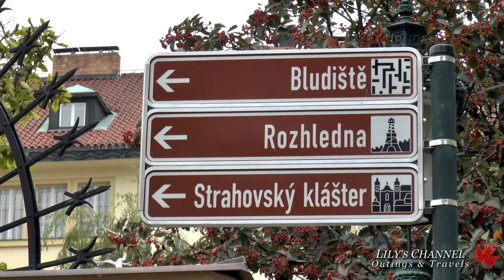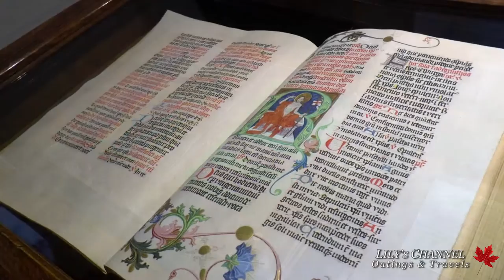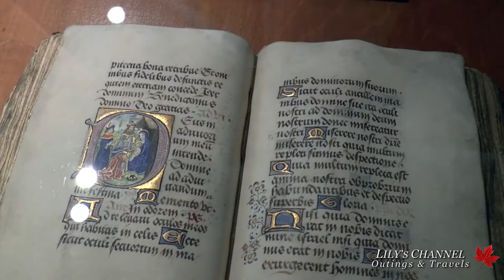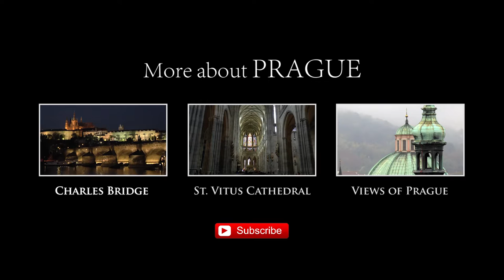Medieval Strahov Monastery. Prague. Czech Republic. HD video.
In this video we visit the Theological and Philosophical Halls, Cabinets of Curiosities and Connecting Passages of the medieval Strahov Monastery.

The Royal Canonry of Premonstratensians at Strahov is one of the oldest monasteries of the Premonstratensian Order in the world. It has been a working monastery practically ever since it was founded in 1143. Fire, the Hussite Wars, religious wars, and the Communists all failed to shut down this institution.

It takes a lot of time and effort to produce these videos.